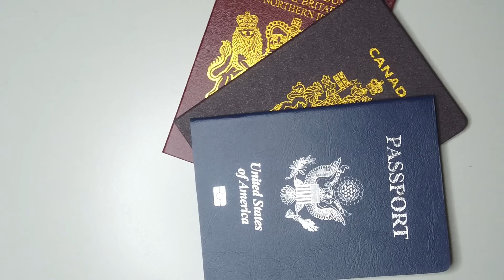🚨 What Every Indian Student Should Be Aware Of Before Going to USA for Masters - Figuring Out By Jay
Attention Indian Telugu students heading to the USA for studying Master's degree! Before you start your journey, watch this video about the harsh realities of the US job market. From navigating recessions to understanding layoffs, GDP, and inflation, we're here to equip you with crucial insights to help you make informed decisions. Don't let surprises derail your dreams—stay informed and prepared!

Planning to pursue your Master's degree in the USA? 🇺🇸 Before you embark on this exciting journey, it's crucial to be well-informed about the realities of the US job market. In this video, we provide valuable insights specifically tailored for Indian Telugu students, addressing the challenges and opportunities that lie ahead.

Key Points Covered:

Navigating Recessions: Understand the impact of economic downturns on job opportunities and how to navigate them effectively.
Layoffs and Job Security: Gain insights into the dynamics of layoffs, job security, and strategies to safeguard your career in the competitive market.
GDP and Its Influence: Learn how the Gross Domestic Product (GDP) affects job markets, industries, and potential shifts in employment trends.
Inflation and Cost of Living: Grasp the significance of inflation and its implications on your living expenses, enabling you to plan your finances more effectively.
Whether you're pursuing STEM or non-STEM fields, these insights will empower you to make informed decisions, optimize your career path, and thrive in the challenging landscape of the US job market.

Don't embark on your Master's journey without arming yourself with the knowledge needed to succeed! Hit play now and make informed decisions for a brighter future.